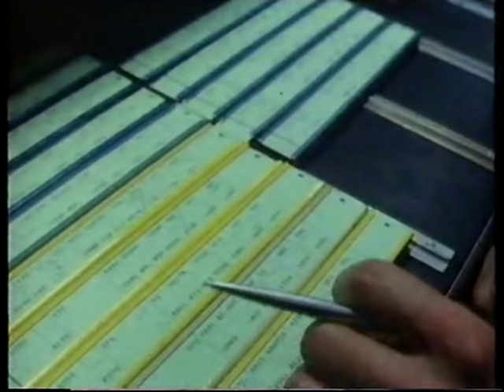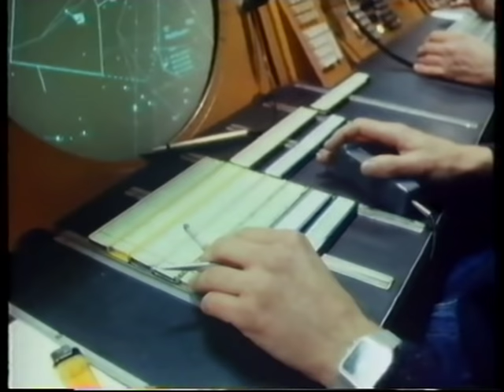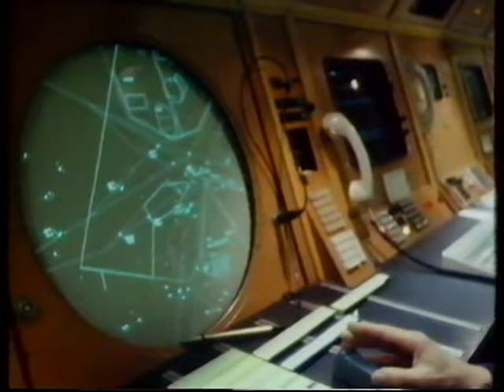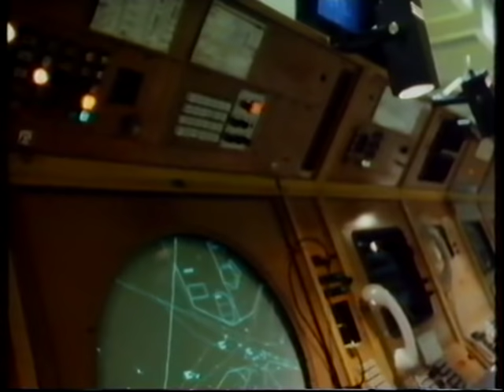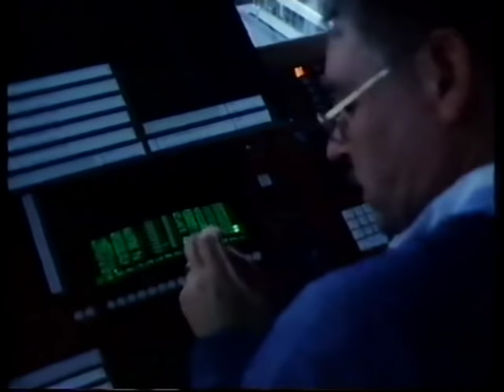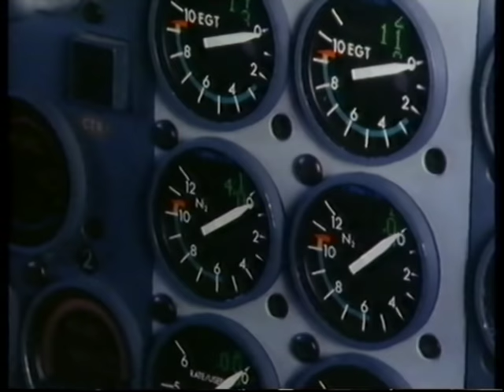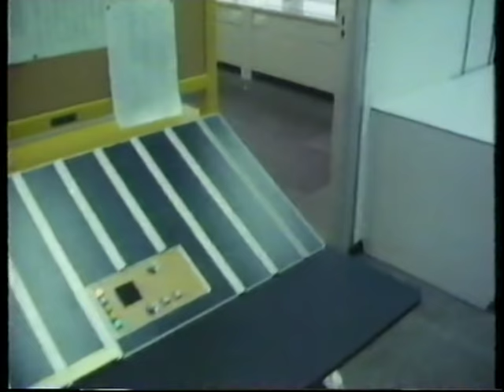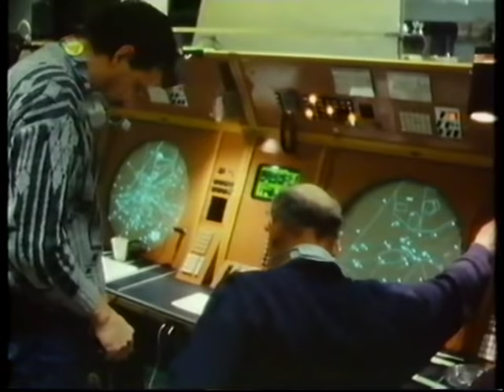1989 - 'Sierra Papa Lima' | Documentaire Schiphol Amsterdam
Een documentaire over Schiphol uit 1989.